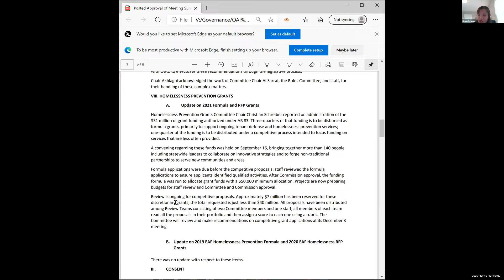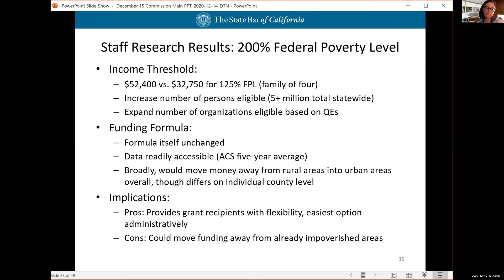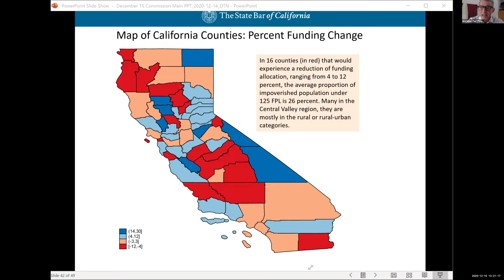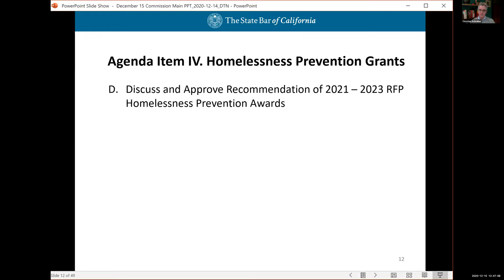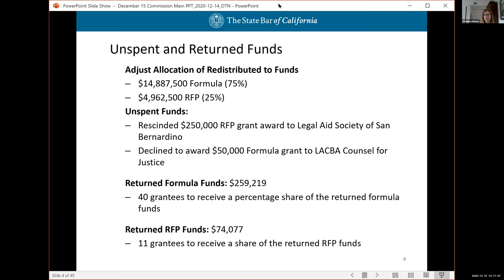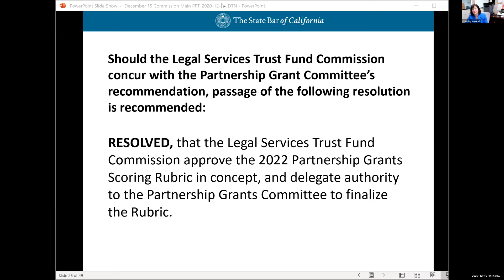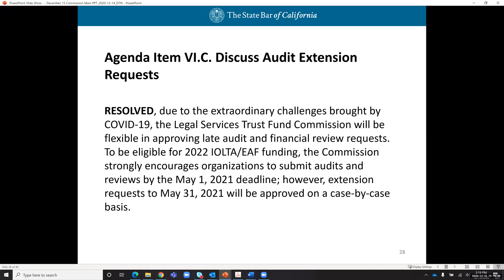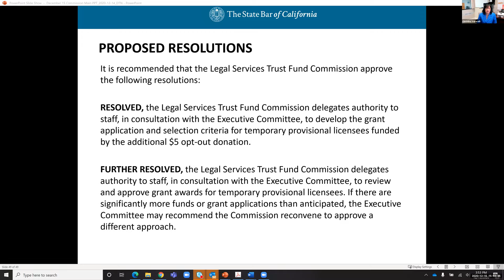Legal Services Trust Fund Commission Meeting 12-15-20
LEGAL SERVICES TRUST FUND COMMISSION MEETING
Tuesday, December 15, 2020
12:00 p.m.–4:00 p.m.

Time Stamps
0:00:00 I. Roll Call
00:06:35 III. CONSENT
00:13:19 IV. HOMELESSNESS PREVENTION GRANTS
02:30:55 V. PARTNERSHIP GRANTS
03:01:12 VI. GRANTS ADMINISTRATION
03:52:44 VII. ADJOURN